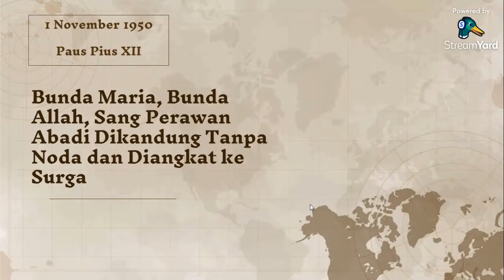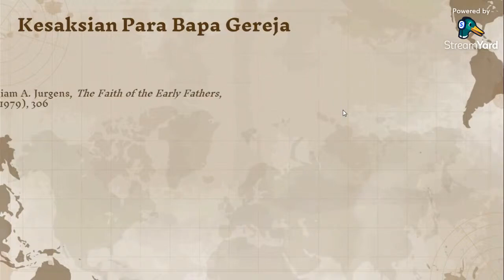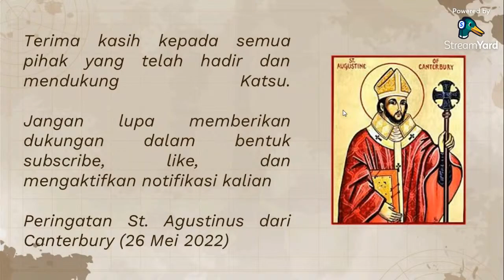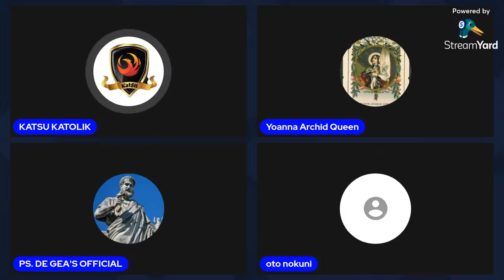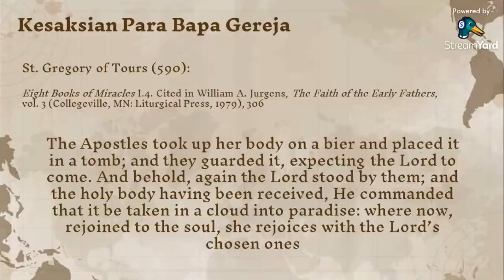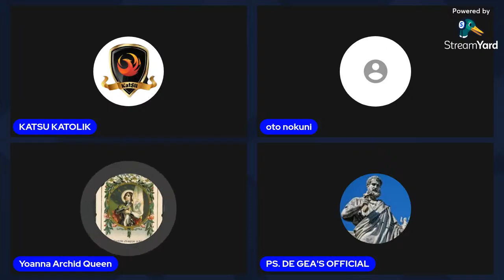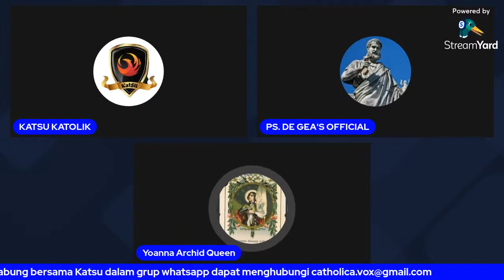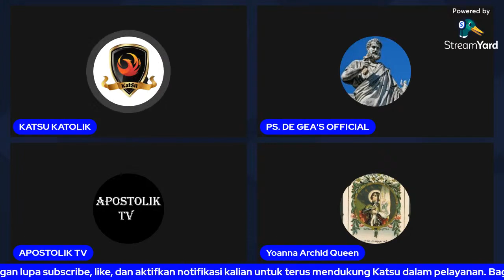Dogma Bunda Maria Diangkat Ke Surga